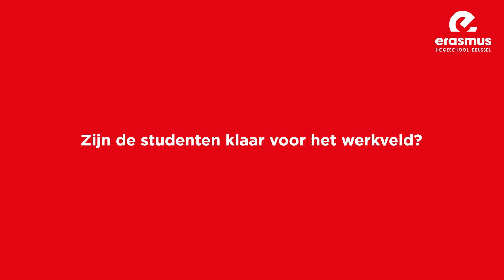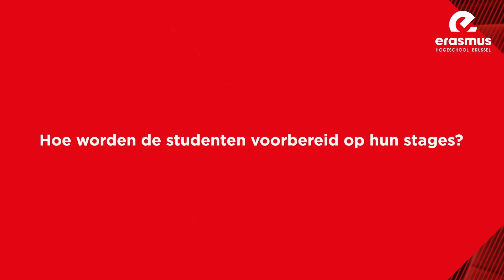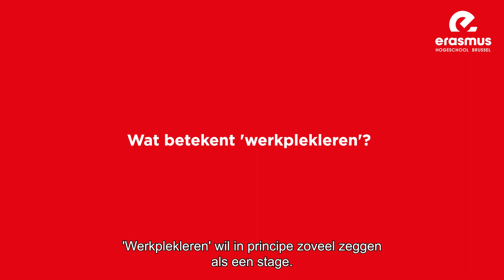EhB informeert #4 - de stages, het werkveld en de toekomst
Praktijk, praktijk, praktijk. Bij EhB leer je in het écht. Hoe? Dat vertellen onze docenten, studenten, trajectbegeleiders en ouders van studenten.